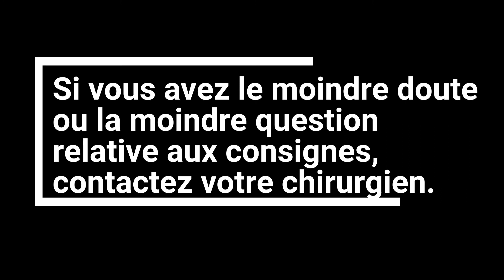Les gestes à faire/ne pas faire en cas de prothèse d'épaule (coiffe du rotateur)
Vous avez bénéficié d'une intervention chirurgicale aussi le kinésithérapeute Maxence Aubriet travaillant à la Clinique Louis Pasteur vous explique les étapes pour mettre et retirer votre écharpe. Suivez cette école des patients, avec ces gestes du quotidien, afin de vous sécuriser, de mieux gérer la suite de votre opération, de diminuer la peur de l'inconnu et de vous permettre d'être acteur principal de votre récupération